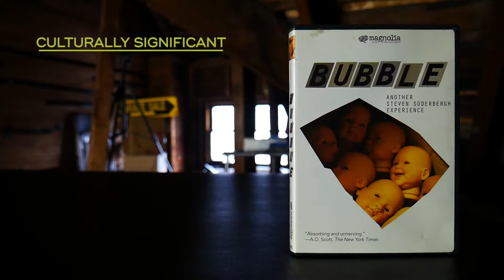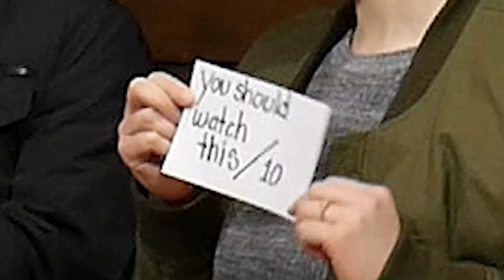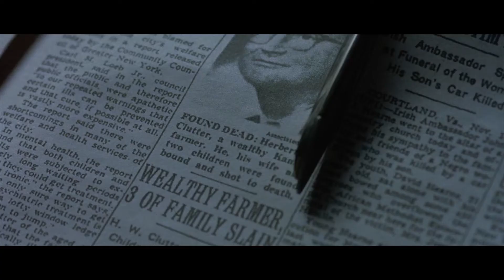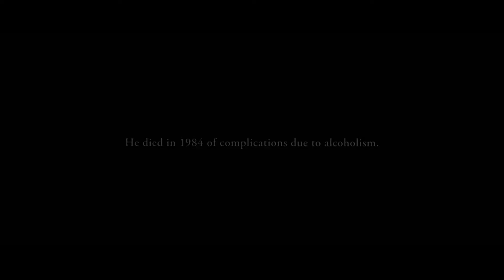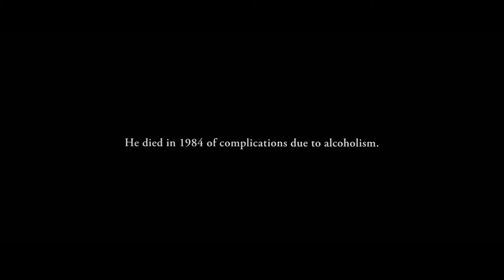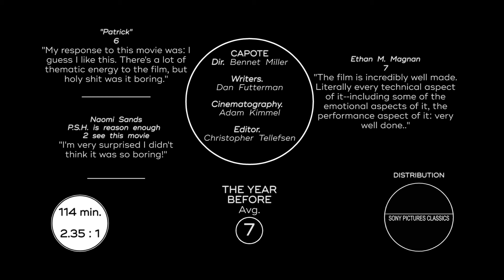The Year Before -- 2005 (Bubble, Capote, Madagascar)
The gang take a trip to Madagascar this week! Ethan, Naomi, and "Patrick" are tasked with covering 2005 and struggle to say much about Capote, and then freeze to death.